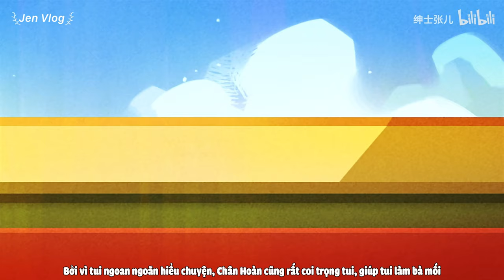[Engsub/BL] The innocent boy traveled through time into The Legend of Zhen Huan | Zhang Er & Mr.Luo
Douyin: 绅士张儿
ID: zhanger666
Zhang Zhang/ Trương Trương: @绅士张儿
Date of birth/ Sinh ngày: 05/03/2000 - Pisces/Song Ngư
Height/ Chiều cao: 1m65
Mr.Luo/ La Tổng: @罗绅士儿
Date of birth/ Sinh ngày: 1988
Height/ Chiều cao: 1m81
Quen nhau từ 2018
*Hồi đầu ẻm hay gọi La Tổng là La thúc thúc nhé mọi người.

Jen Vlog